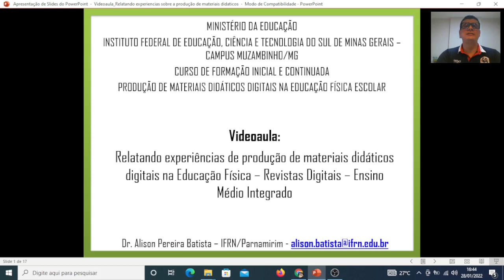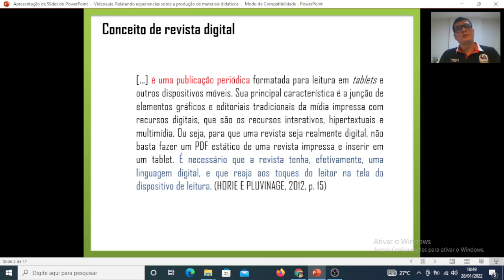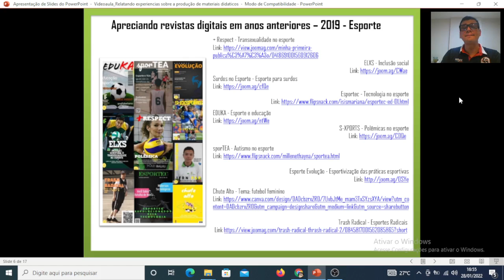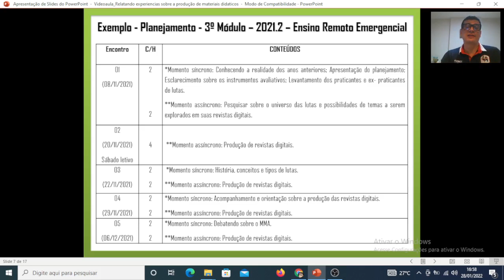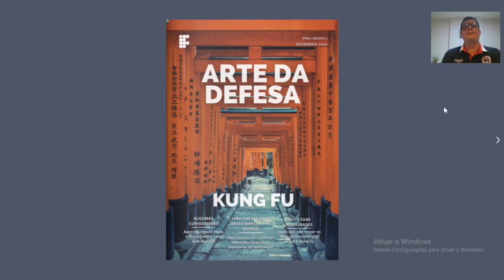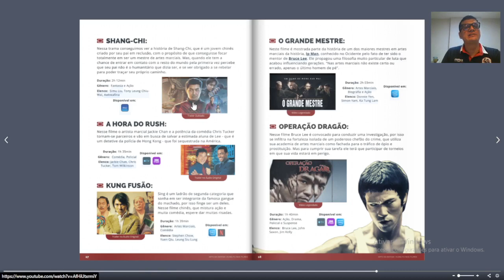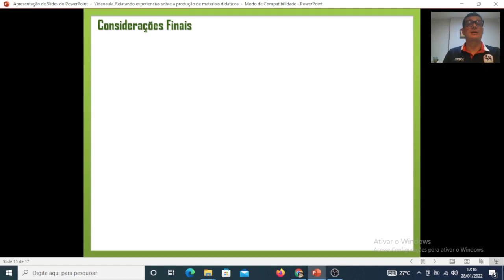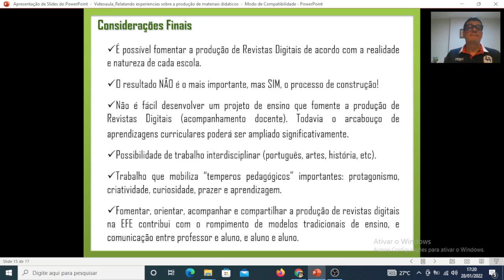Videoaula: Relatando experiências de produção de Revistas Digitais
Videoaula desenvolvida como recursos educacional digital para o Curso de Formação Inicial e Continuada "Produção de Materiais Didáticos e Digitais na Educação Física Escolar", promovido pelo Instituto Federal de Educação, Ciência e Tecnologia do Sul de Minas Gerais - Campus Muzambinho.